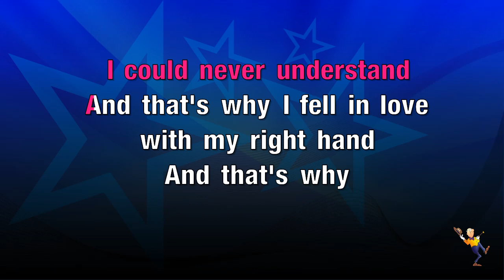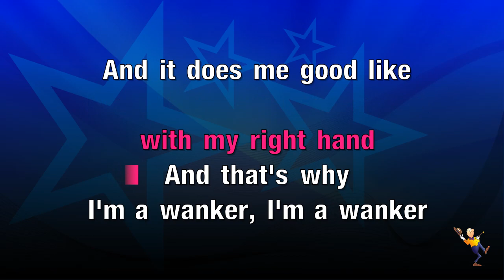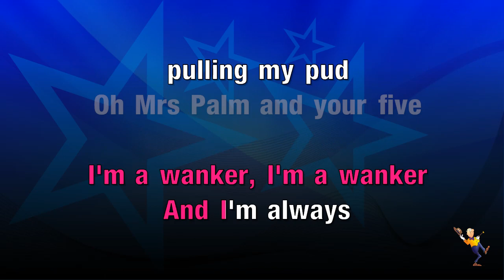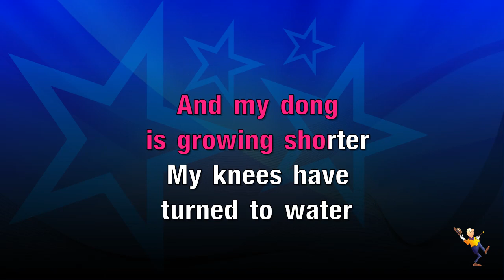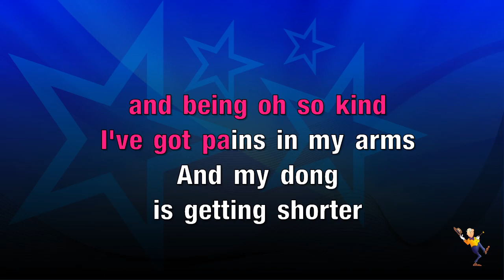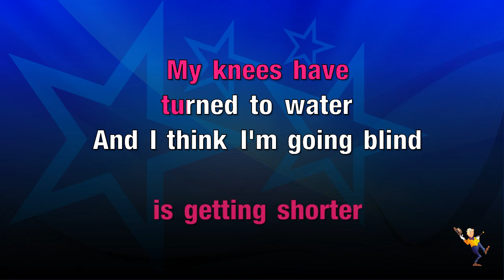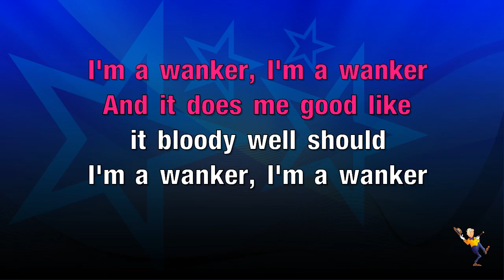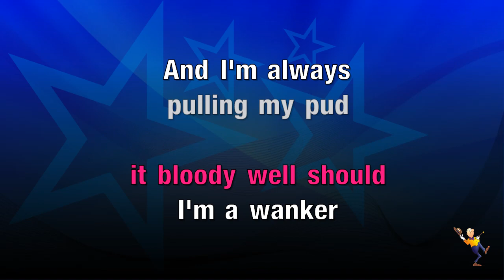Winker's Song (Misprint) - Ivor Biggun & The Red Nosed Burglars (KARAOKE)